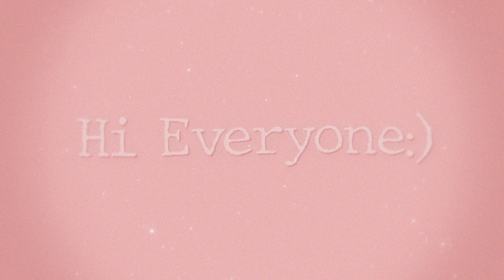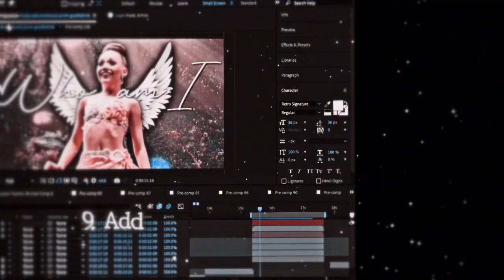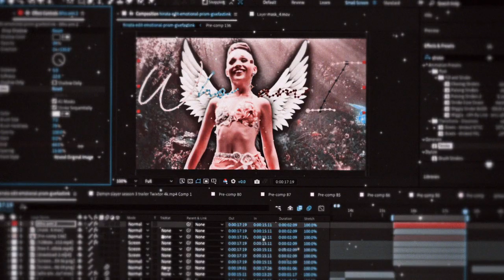Easy Handwriting Animation | After Effects Tutorial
lmk if there's any other tutorials you want me to do!💕
Also let's try get to 400 before my 2 years!!
cc: faye
Welcome to The Flop🐸
My name is Alex
I'm a girl
My Age: Mid teens
Pronounce: she/her
Here I post...
-Intros/outros
-Edits
-Collabs
-Rankings
-And more
My Audio Swap Channel: @the_flop_swaps
Editors I use: After Effects, Capcut (rarely), Picsart (where I make thumbnails etc)
Started this channel: 9th may 2021
sub count: 381
sub goal: 400
Do you take requests?: It depends, just ask
Can we collaborate?: Maybe🤔
Favourites:
Fav dancers: Maddie, Lilliana, Brynn, and Mackenzie
Fav songs: Sharpest lives, the 30th, hope
Fav dances: The hostage and mommy dearest